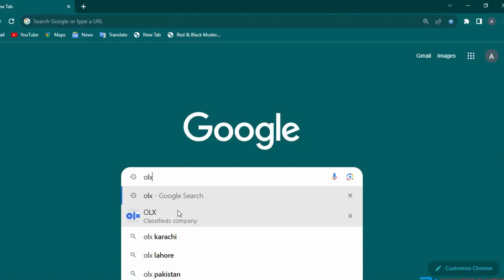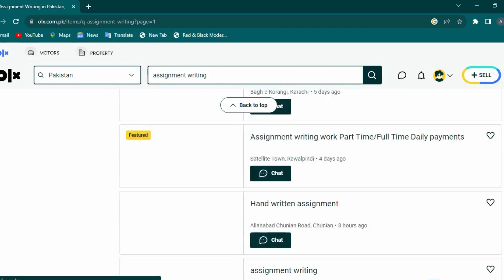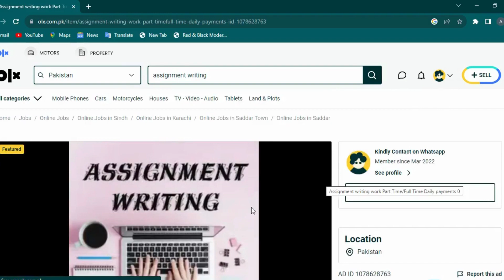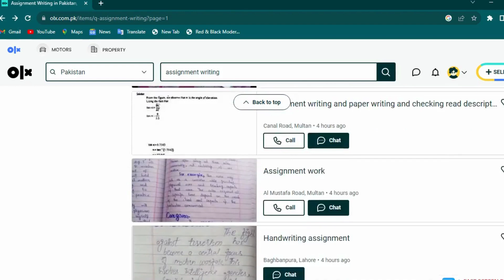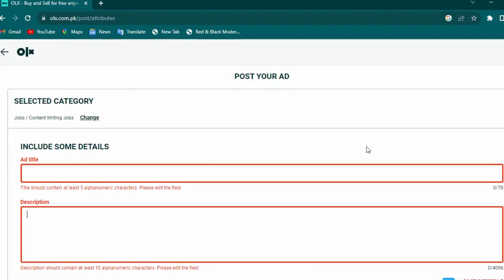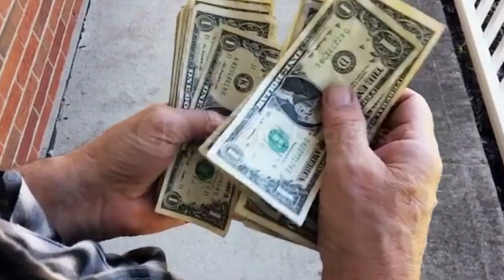Assignment jobs\Handwritten assignment work\work from home#howtoearnmoney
here is a complete tutorial that how you make online money by writing assignment work at home .
Queries Solved:-
Sell One Image & Earn 118€
Earn Money Online By Selling Picture Without
Investment
Earning App
Real Earning App 2023
Content writing
blog writing
Rewrite Content
Data Entry
seo jobs
Real Earning
Digital Marketing
Online Earning
samina syed
earn money
make money selling pictures online
how to sell photos online and make money
money online

Queries Solved:

how to earn money online in pak india
Generate links and earn 1500 Daily
 how to make money from mobile
Online earning with GPlinks
make money online from mobile
how to make money online from mobile
work from home jobs 2023
jobs alert 2023 for students
how to earn money by assignment jobs